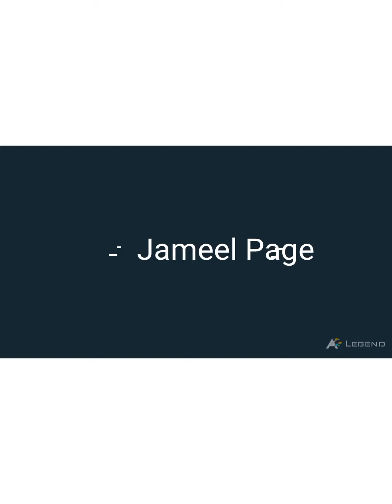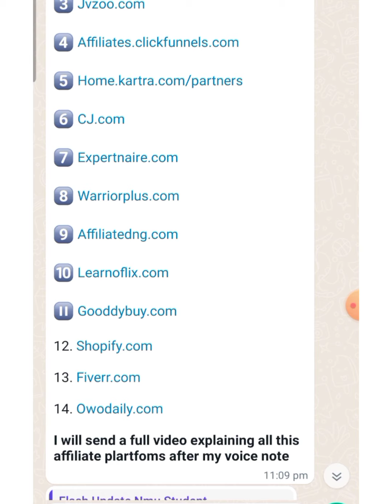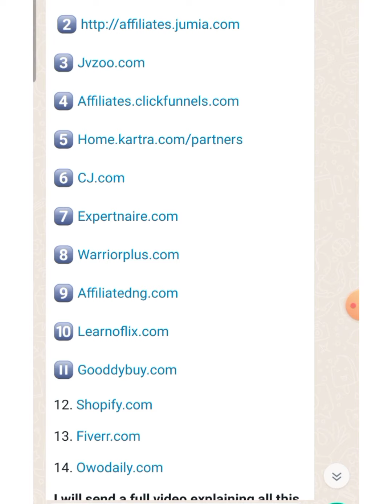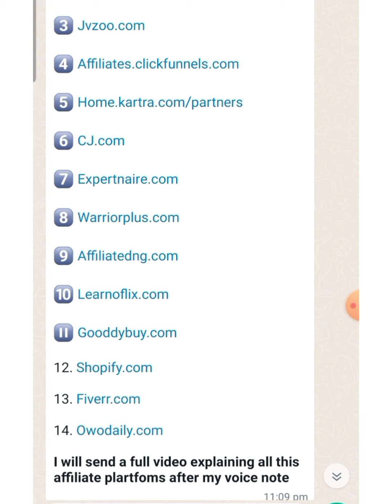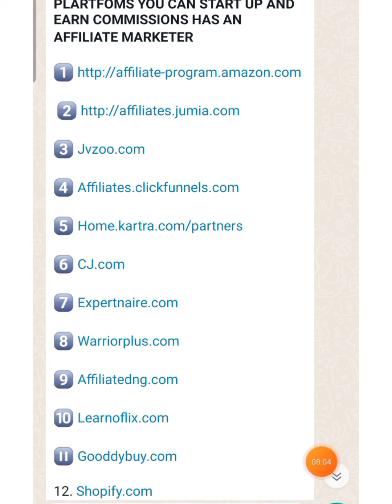14 Affilliate marketing platforms to sign up and earn commission.